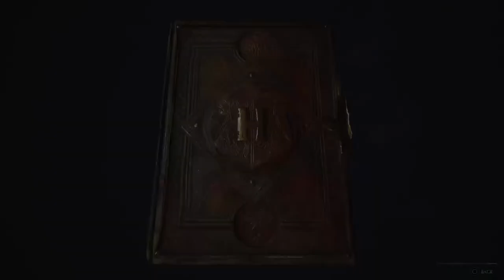Newt Scamander's Hogwarts Legacy, PlayStation5 HD Gameplay